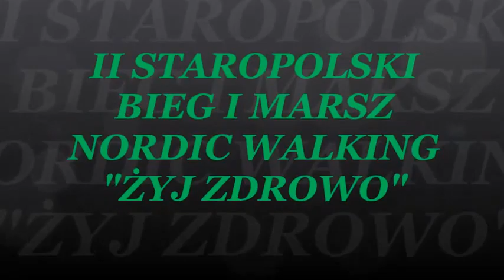II STAROPOLSKI BIEG I MARSZ NORDIC WALKING "ŻYJ ZDROWO" - 13 MAJA 2017